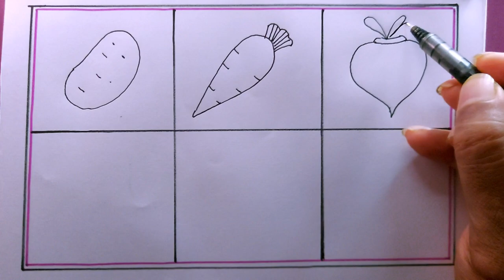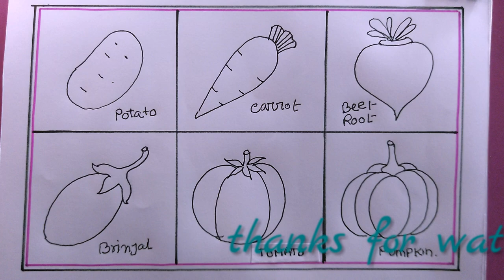how to draw different types of vegetables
i draw the different types of vegetables with pen on art paper on my easy technique.
in this video we know, how to draw vegetables